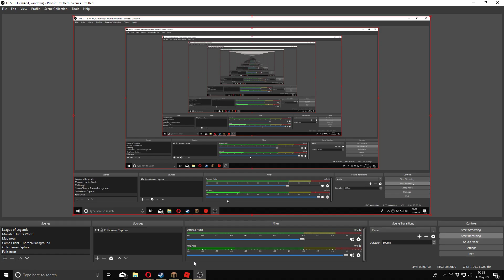Cult of the Long Hats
I found a beta game on Roblox, and uh... this happened.